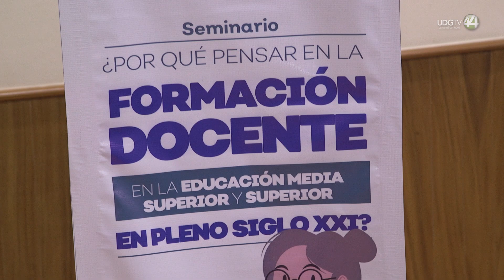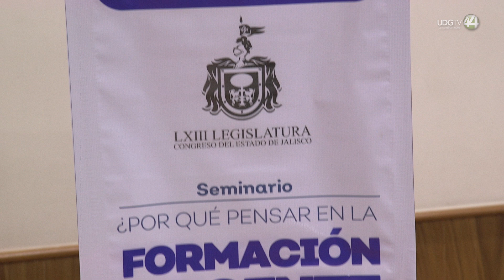Plantean que se abra la discusión sobre la formación de profesores en las universidades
Cuando comienza un nuevo gobierno federal, se habla y se pregunta sobre cuál será el modelo educativo que se aplicará en educación básica, que comprende desde educación inicial y preescolar, hasta secundaria. Sin embargo, qué pasa con el bachillerato y la educación superior.